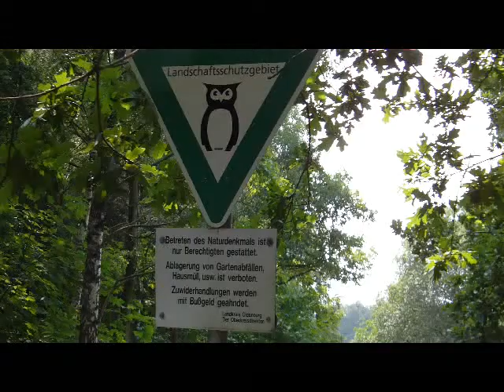Sandersfelder See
Rundgang mit Bente, Neufundländer sind Wasserratten